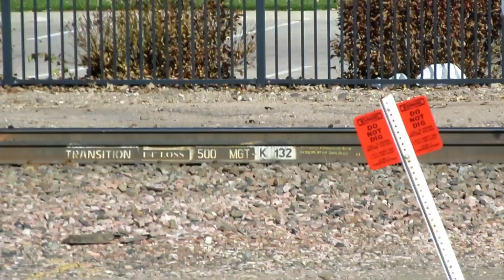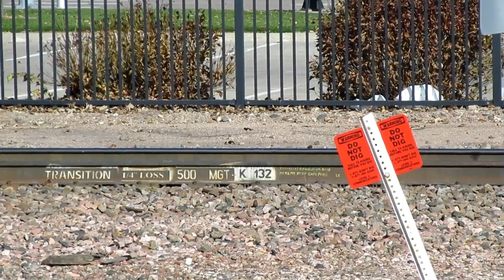Harvest of stuff on October 28,2018